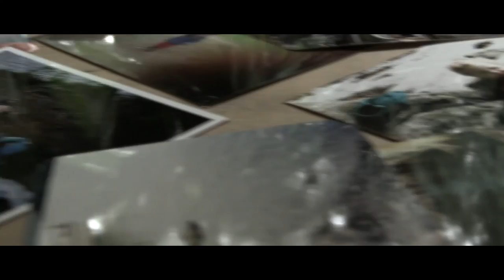Streetfishing - Urban Imitation - Full length flyfishing movie (english subtitles)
➤ Rekk finger'n opp for en ny og alternativ måte å se fisking på!

For 8 mnd siden bestemte jeg meg for å lage en urban-fluefiskefilm. En film som skulle forsøke å komme med noe nytt, heve oss unge fram og skildre fluefiske på en annen, men eksisterende måte. Gjøre min helt egen greie, med en aktivitet så mange bedriver. Fylle på, eller forhåpentligvis tette et tomrom. I dag er denne filmen ferdig, i dag er Urban Imitation ute. En urban-fluefiskefilm som startet som et eget prosjekt, men som har utviklet seg til en syssel for min klikk. Jeg er evig takknemlig for hva de har gjort for, og med meg.

Så takk John Fredrik Hove(Joffe) for at du er endel av dette, en bauta for prosjektet. Er det noen som skal ha kredit, er det deg.

Herman Fjøss, for et evig engasjement til gleden vi har av dette.

Andreas Berge Nøkleby, for stepin filming og konstruktiv kritikk.

Alexander Zarate Frez, for hjelp når slitne øyne ikke klarte å se feil i klippingen.

Øyvind Gjersum, du var med på starten av dette, du er grunnen til at dette prosjektet lever.

Alle disse har vært med på denne filmen, i kulissene, foran og bak kameraet.

Så til musikken. Uten musikken ville jeg ikke klart å formidle.

Takk til Gaute Grom AKA Mindtwist for innspill på lyd, og fantastiske beats

Takk til Bitemark Productions for hjelp med å finne de rette folka

Alle disse har gitt meg sine kreative skaperverk for bruk i filmen, igjen tusen takk!

Så vil jeg rette en spesiell takk til Bernt Nor i Hooked.no for å ha pusha meg inn i dette sirkuset. Tatt meg med landet rundt, ja til og med sendt meg til tropene. For alt kamera utstyret jeg har lånt og kanskje slitt i stykker, for alle oppdragene som har gått til meg, og all den erfaringen jobben som freelance hos Hooked har gitt meg. Det startet som en jobb og har utviklet seg til et knakanes godt vennskap, shamener?(haha). Ser fram i mot de neste åra!

Dere er mye av grunnen til at jeg gjør dette og vil fortsette å pushe fluefiske til et nytt og spennende nivå!

- Kristian Leraand, stolt urban-fluefisker